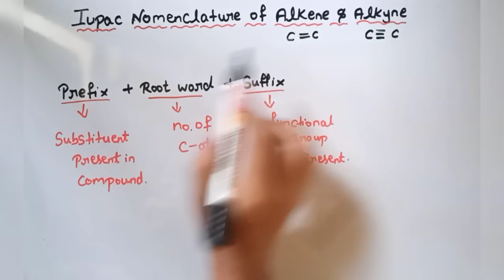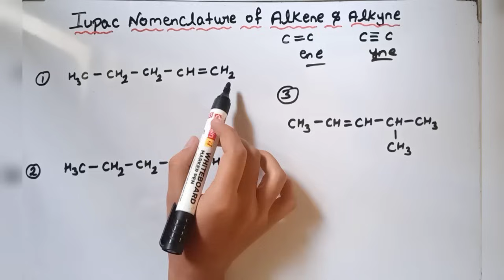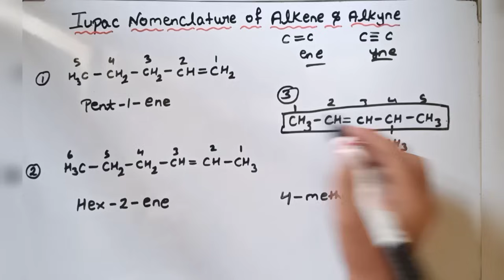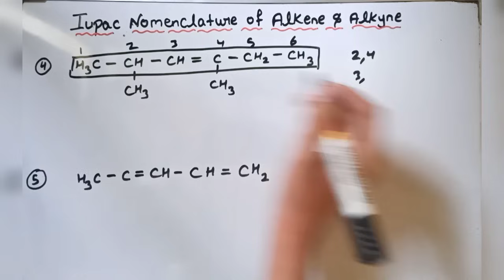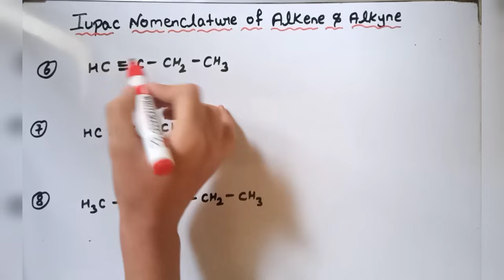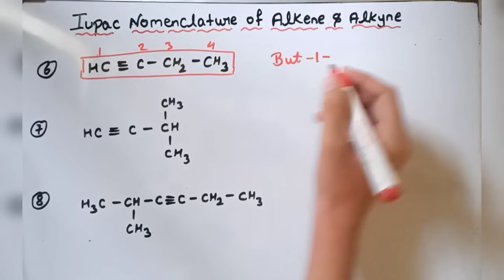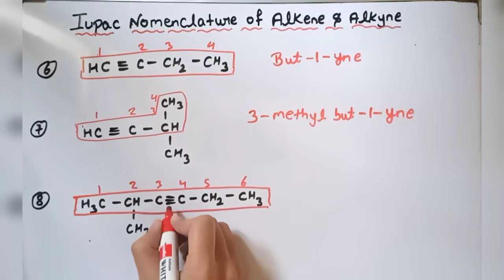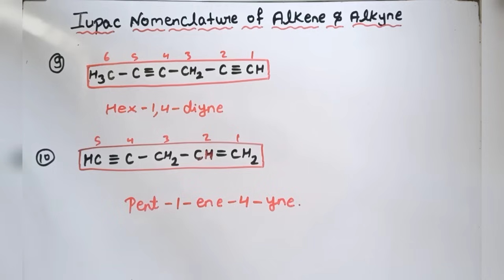Iupac nomenclature|| Alkene|| Alkyne|| class 10, 11, 12|| organic chemistry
class 10, 11, 12 IUPAC Nomenclature of alkene and alkyne organic chemistry
CBSE, NCERT, CET

topic
iupac nomenclature of alkene
iupac nomenclature of alkyne
naming Alkene alkyne class 11 Hydrocarbon
nomenclature of alkene alkyne organic chemistry
class 10, 11, 12 IUPAC Alkene alkyne